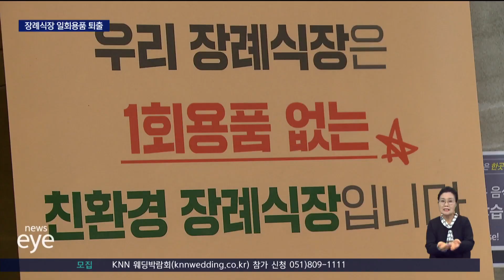장례식장 일회용기 퇴출 안착..확산 추진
[앵커]
올해 김해시는 전국에서 처음으로 지역 장례식장에서 일회용기 퇴출을 시도했는데요,

성과가 나기 시작하면서 체육대회나 야유회 등에서도 일회용품 퇴출을 확산시킬 계획입니다.

[기자]
김해의 한 전문장례식장입니다.

여느 장례식장에서 흔히 볼 수 있는 일회용기가 없습니다.

지난 3월부터 스테인레스 식기만 사용합니다.

덕분에 쓰레기량이 80%나 줄었습니다.

{최재한/김해 시민장례식장 관계자/"한 상가에 평균 75리터 (종량제 봉투를) 기준으로 해서 10봉지 나왔었는데 지금은 두 봉지 정도만 배출되고 있습니다."}

8개월여간 김해 지역 장례식장 3곳이 다회용기 사용에 동참했는데, 그 결과 줄어든 쓰레기량만 22톤입니다.

전국 처음으로 김해시가 만든 다회용기 공동배송 시스템이 이뤄낸 성과입니다.

이 곳에선 현재 한 달에 6만개 가량의 다회용기를 공급하고 있는데요,

김해시는 23년도 하반기까지 이 설비를 3배로 늘려서 김해 지역 14곳의 민간장례식장 모든 곳에 다회용기를 공급한다는 계획입니다.

김해시는 한 발 더 나아갑니다.

지역 민간단체들과도 다회용기 사용 활성화 협약을 맺었습니다.

동창회나 노조가 여는 체육대회나 야유회 등에도 다회용기를 공급해 일회용기를 퇴출하겠다는 겁니다.

{하태식/한국노총 김해지부 의장/"사회적으로 문제가 되고 있는 환경 부분에 있어서 (저희도) 적극적으로 동참해야할 그런 내용이기 때문에..."}

공원묘원 플라스틱 조화 근절 사업을 통해서도 한해 43톤의 쓰레기를 줄이는 성과를 낸 김해시!

{홍태용/김해시장/"우리 생활 속에서 탈플라스틱 정책들이 좀 정착될 수 있도록 변화를 주는 그런 기점이 아닌가 하는 생각입니다."}

김해발 독창적인 탈플라스틱 정책은 전국적인 주목을 받고 있습니다.